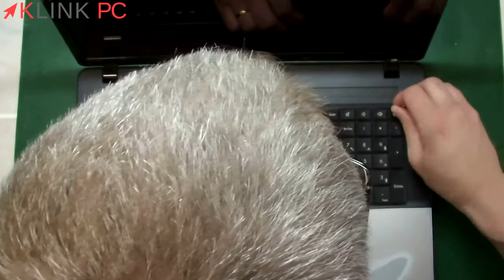Comment démonter un PC portable Packard Bell EG70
Vous verrez tout le processus commenté étape par étape afin de vous guider au mieux dans le démontage, le dépannage et la réparation de votre ordinateur portable Packard Bell EG 70 ENLE11BZ.